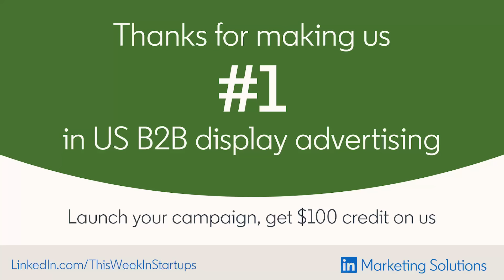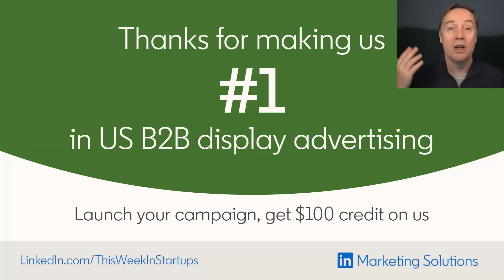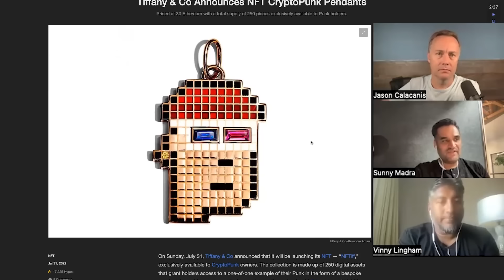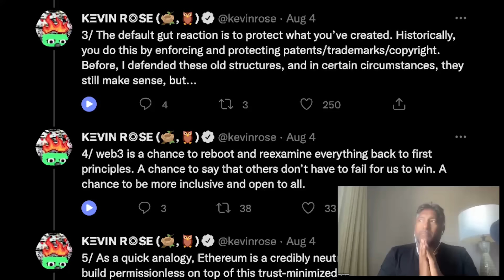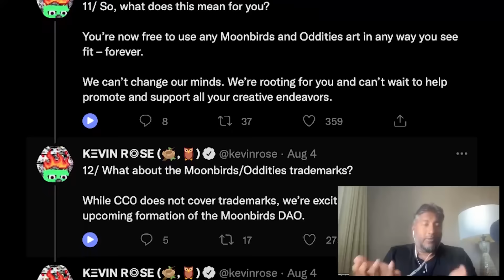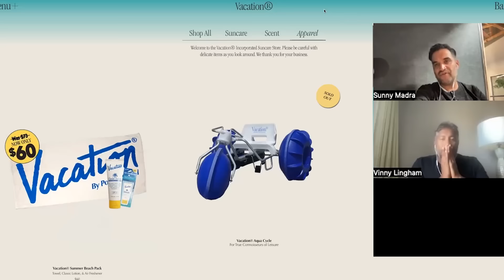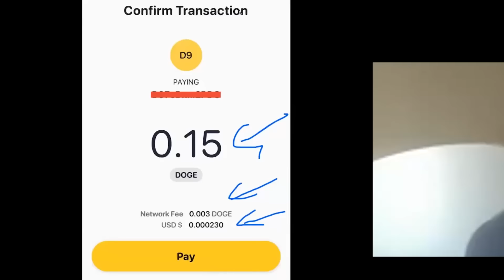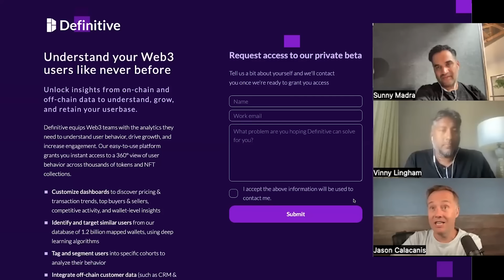State of the crypto market, Tornado Cash blacklisted, $COIN Q2 + The Blueprint Part 5 | E1531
0:00 Jason intros today's segments: crypto roundtable and The Blueprint!
1:40 Current state of the crypto market after the massive pullback
14:31 Brave - Download today at to browse faster, search privately and so much more
15:33 Tornado Cash blacklisted by the US Treasury Dept: what is it, what it means for "frozen" crypto assets & more
27:12 LinkedIn Marketing - Get a $100 LinkedIn ad credit at
28:36 How large-scale spam attacks and hacks will change consumer behavior in the still-early crypto industry
37:37 Visa - Learn more about Visa’s online Small Business Hub at Visa.com/smallbusinesshub
38:32 How should crypto be regulated? Should the US create a new agency dedicated to digital assets? Should there be a new set of rules for crypto?
48:39 Did Coinbase let customers down? $COIN Q2 earnings, responsibilities to customers, what Coinbase's platform might look like if altcoins are regulated as securities
55:22 Pseudonymous and anonymous impact on high-profile crypto projects, how to fix early-stage crypto governance
1:04:12 Interesting consumer-facing crypto projects
1:21:44 The Blueprint Part 5: Generalists vs. Specialists

Thanks to our partners:
14:31 Brave - Download today at to browse faster, search privately and so much more
27:12 LinkedIn Marketing - Get a $100 LinkedIn ad credit at
37:37 Visa - Learn more about Visa’s online Small Business Hub at Visa.com/smallbusinesshub